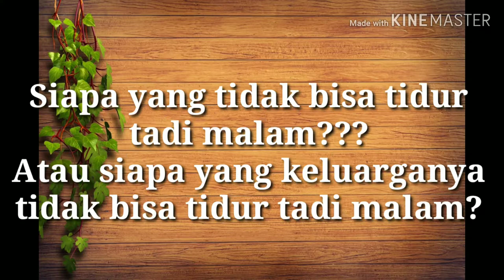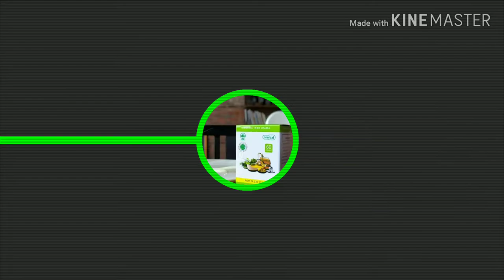Info Herbal terapi untuk sulit tidur, Herbal TDR, Herbal Indo Utama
Siapa yang tidak bisa tidur tadi malam???
Atau siapa yang keluarganya tidak bisa tidur tadi malam?

Sesekali, dua kali mungkin tidak jadi masalah. Namun jika hal tersebut terjadi berulang-ulang dan terus menerus bisa mengganggu kesehatan tubuh. Tubuh kita butuh istirahat dan mata kitapun butuh untuk tidur. Mayoritas gangguan tidur akibat beban fikiran yang terlalu berat.

Alhamdulillah sudah 9 tahunan Herbal Indo Utama memproduksi herbal alami untuk gangguan tidur yang tidak menyebabkan ketergantungan, aman dan bebas BKO (bahan kimia obat). komposisi dari pala, temulawak dan lain-lain. Merk herbal tersebut adalah Herbal TDR (TiDuR). Manfaatnya sudah dirasakan banyak orang.

Kenapa pilih produk herbal TDR produksi Herbal Indo Utama (HIU) karena Herbal Indo Utama (HIU) telah mendapatkan sertifikat CPOTB / GMP untuk sediaan kapsul dari BPOM.